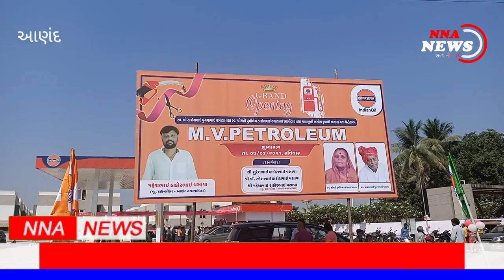ANAND : છોટુભાઈ વસાવાનાં હસ્તે જીટોડીયા રોડ પર એમ.વિ.પેટ્રોલપંપની રીબીન કાપી શુભ આરંભ કરવામાં આવ્યો.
• ઝઘડિયાના ધારાસભ્ય શ્રી છોટુભાઈ વસાવા (બી. ટી. પી)પ્રમુખ મુખ્ય અતિથિ તરીકે ઉપસ્થિત રહી પેટ્રોલ પંપ ને રીબીન કાપી શુભ આરંભ કરાવ્યો હતો.

• મહેશ ભાઈના કહેવા મુજબ તેમના પિતાનું એક સ્વપ્ન હતું જે આજે સાકાર થયું છે. સાથે સાથે આજે તેમના બાળકો જેના નામ થી આ પેટ્રોલ પંપ શરૂ કરવામાં આવ્યો છે

•  તેવા ભૂલકાં મિત અને વ્યોમ નો પણ આજે જન્મ દિવસ હોય તો આ પ્રસંગે સૌને હર્ષ ની લાગણી પ્રસરી હતી
.આ સાથે બ્લડ ડોનેટ કેમ્પ નું આયોજન કરાયું હતું.જેમાં અતિથિ વિશેષ તરીકે એન કે પલક સાહેબ,(રીટાયર્ડ) આઇ. પી.એસ)શ્રી, સુરેશભાઈ ઠાકોર ભાઈ વસાવા, ડૉ,શ્રી રમેશભાઈ ઠાકોર ભાઈ વસાવા, આણંદ મ્યું કાઉન્સિલર મહેશ ભાઈ વસવા ઉપસ્થિત રહી પેટ્રોલ પંપને શુભ આરંભ કરાવ્યો હતો.

• આપની આસપાસ ની બનતી ઘટનાની સત્ય માહિતી પ્રકાશિત કરવા માટે સંપર્ક કરો

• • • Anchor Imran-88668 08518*